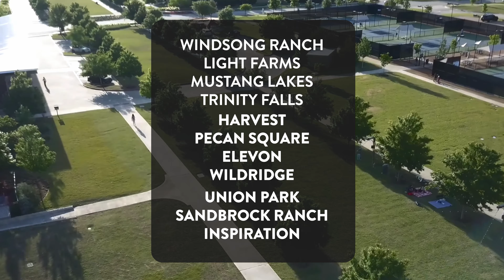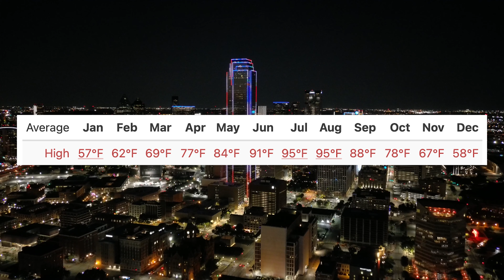TRUTH About Living in DALLAS TEXAS | Is Moving to Dallas Texas Worth It?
Living in Dallas Texas is NOT for everybody. If you are considering moving to Dallas Texas you NEED to watch this. In this vlog video, we are going to explore everything about living in Dallas Texas and the Dallas Texas suburbs. We are going to discuss the pros and cons of living in Dallas, the best Dallas masterplanned communities to live in, and overall give you a glimpse into what life looks like for people who choose to move here.

I'm grateful to get phone calls, texts and emails from people just like you who are moving to the Dallas Texas metro. And if you are thinking about making a move to Dallas, I can help you find the perfect area in Dallas for you. Reach out ANYTIME. Days/nights/weekends, I'm here to serve you and help you land in the right spot in the Dallas metro.

THINKING ABOUT MOVING HERE AND HAVE QUESTIONS?

This channel is for people moving to Dallas TX suburbs, living in Dallas TX suburbs, or relocating to Dallas TX suburbs. We chat about what it's like living in Dallas TX and best places to live in Dallas suburbs so you can see if moving to Dallas is right for you.

If you want to see what it's like living in Dallas TX and whether moving to Dallas TX is right for you, make sure to SUBSCRIBE and tap the bell🔔 so you see all of our latest videos about the Dallas Texas real estate market.

Michael Caraway | Dallas Texas Real Estate Agent 0768940

Are you an agent in the U.S. and want to know how we can partner?